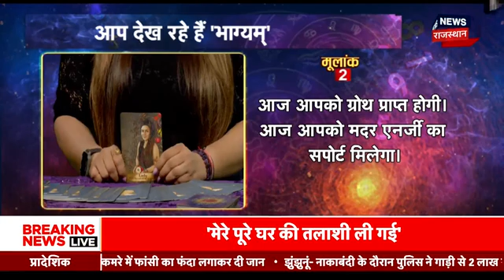Tarot Card Reading | Aaj Ka Rashifal 27 October 2023 | Today Horoscope | Daily Rahifal | Astrology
आज के Tarot Card Reading से जानिए कैसा रहेगा आपका आज का दिन...